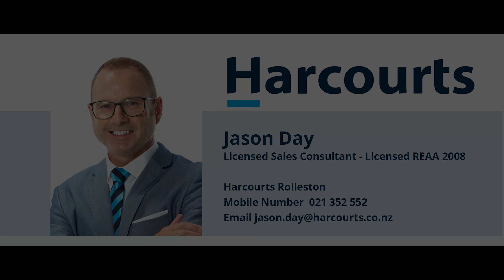32 Whittington Street - Rolleston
Jason Day
Licensed Sales Consultant - Licensed REAA 2008
Harcourts Rolleston
Unit 13
70 Rolleston Drive
Rolleston
Christchurch